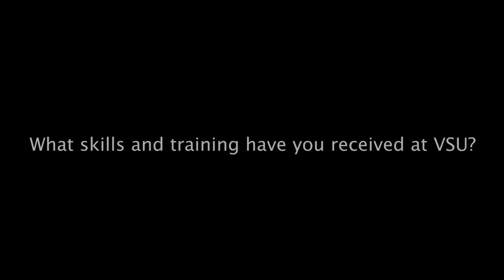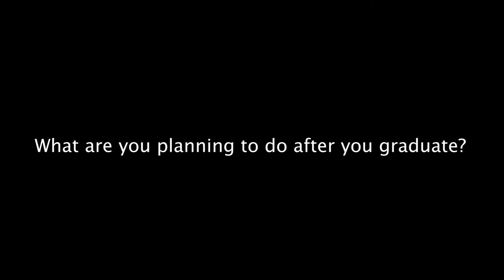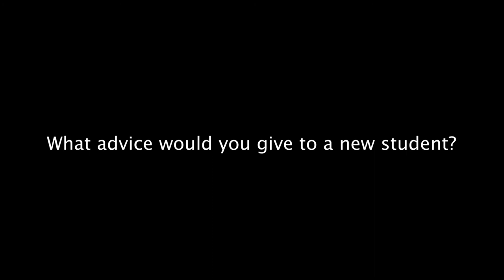Magdalini Galanopoulos - Dietetic VSU Student - Agricultural Research Station